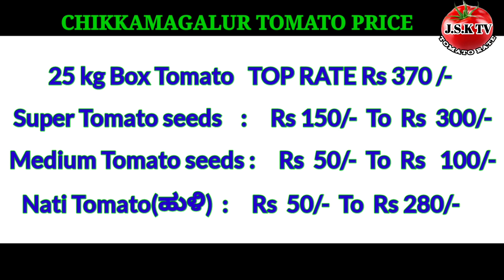jsktv tomato rate tomatopricetoday #06/08/2021 today tomato price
chikkamaglure and kadur tomato price today

hybreed and nati tomato price today